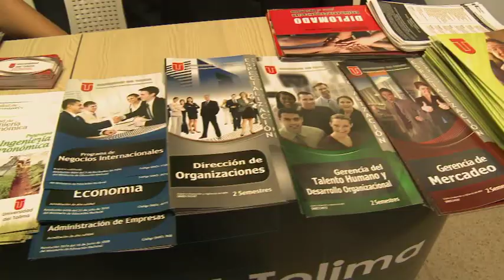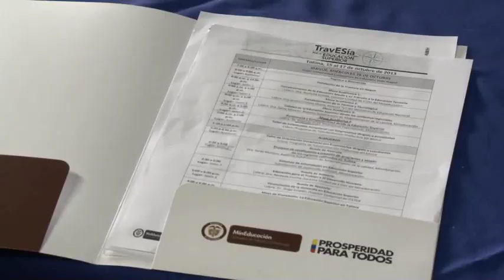Alianzas que logran cambios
Históricamente en nuestro país la oferta en programas de educación superior no ha tenido en cuenta el desarrollo social y económico de las regiones. Por lo anterior, las TravESías por la Educación superior convocan a empresarios, instituciones educativas y universidades con el fin de lograr alianzas que permitan establecer un puente eficaz entre los profesionales egresados y las necesidades de las empresas en la región. Estudiantes de educación media asisten con el fin de conocer la ofertas en educación superior en su región, informarse sobre la demanda de carreras que más necesita el sector productivo. Las universidades se informan sobre estas necesidades para poder ofrecer programas educativos pertinentes y las empresas presentan el perfil de los profesionales que demandan. En esta historia de Escuela Colombia veremos cómo se está organizando una Travesía por la Educación Superior y cómo desde las distintas perspectivas de los participantes se va dando forma a este gran evento.